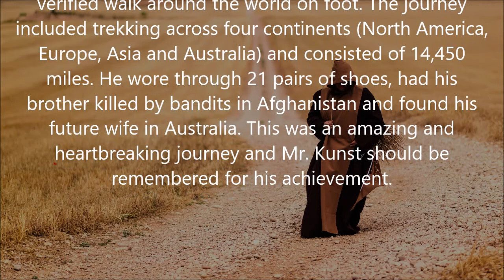Twisted-History: October 5, 1974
This Date in Twisted-History: October 5, 1974